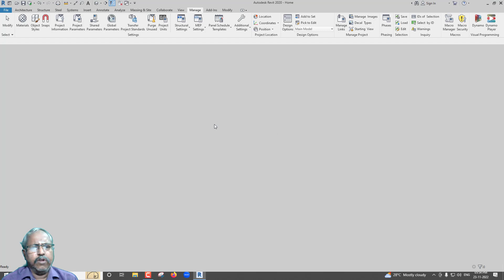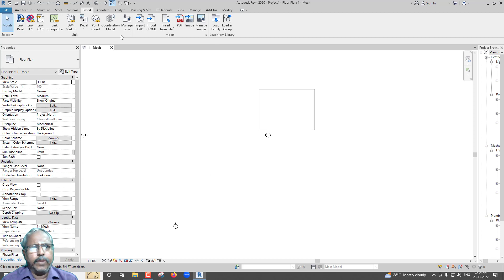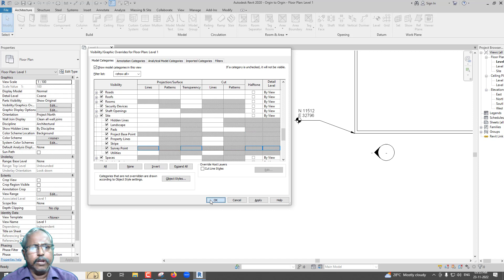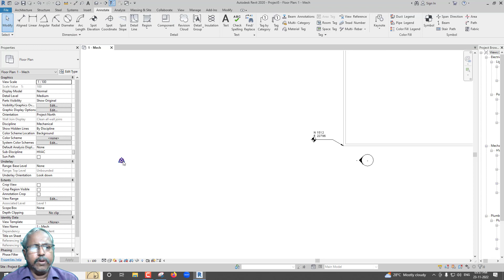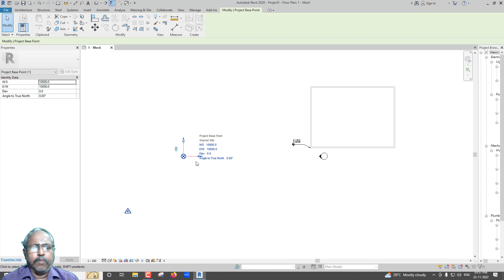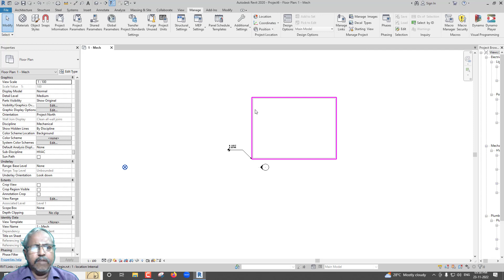CLARIFICATION ON ORIGIN TO ORIGIN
We, Manjula Dhevi Murugesan Software Training Centre are providing training in Revit MEP, AutoCAD MEP, SmartPlant 3D (SP3D), Plant Design Management System (PDMS), Everything 3D (E3D), AutoCAD Plant 3D, AutoCAD P&ID.